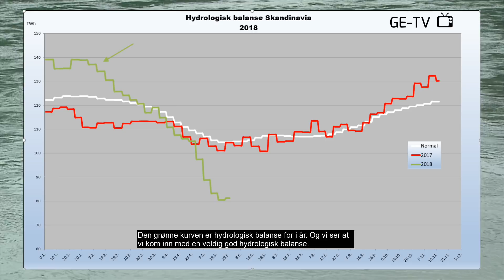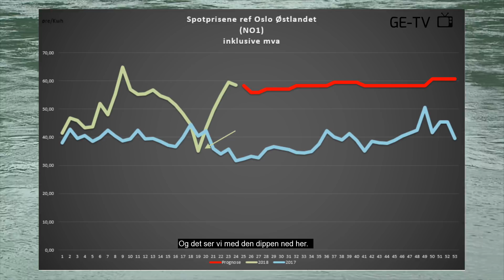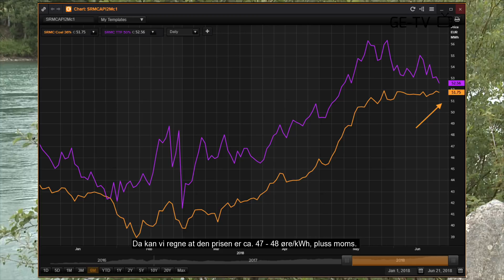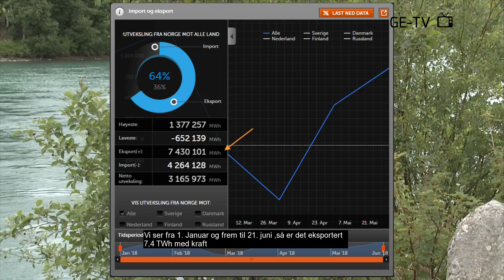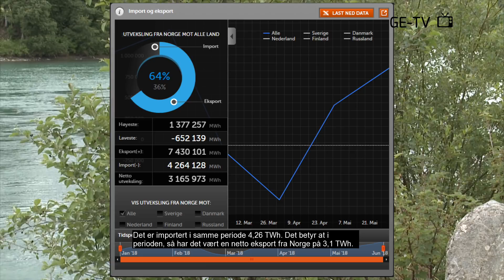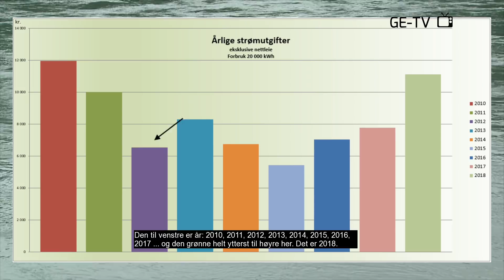Markedskommentar juli 2018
Vi har lagt bak oss en lang periode med varmt og tørt vær, og det ser ut til at dette vil fortsette i tiden fremover. Dette påvirker ressurssituasjonen i kraftmarkedet og også strømprisene.

Følger du med her fremover lover vi å holde deg oppdatert på det meste som har med kraftmarkedet å gjøre. Alt fra utviklingen av strømpriser til endringer og utvikling i magasinfyllinger, tilsig og snømagasiner og mye mer.